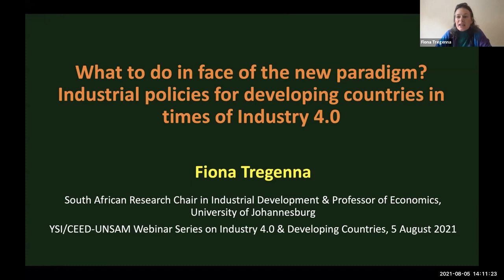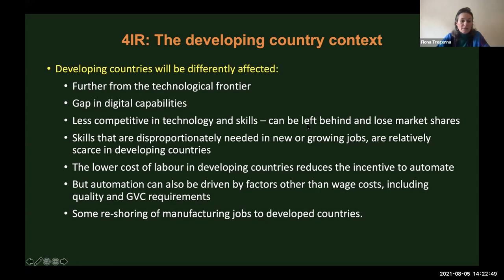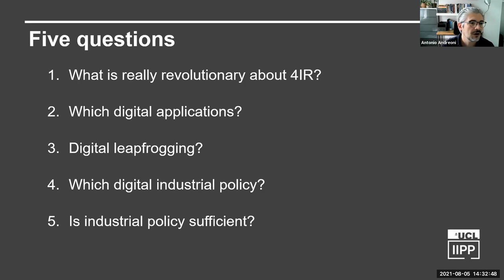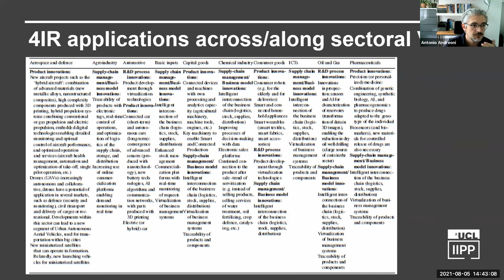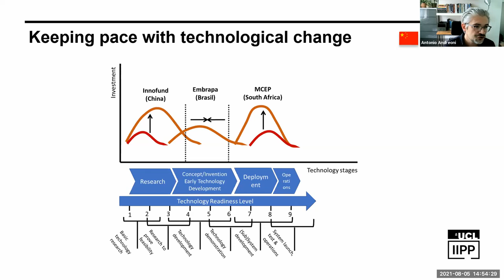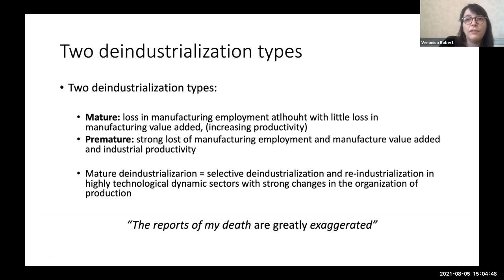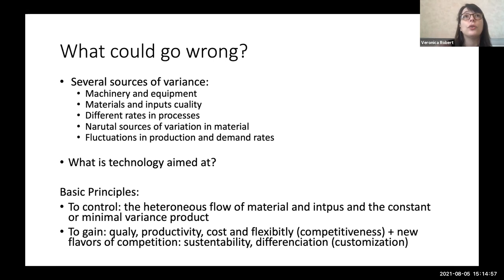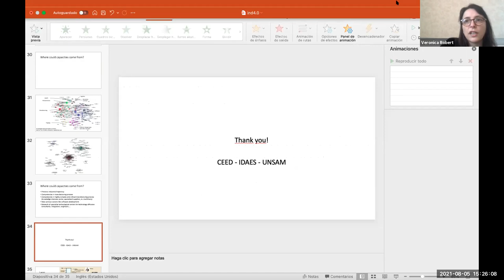Industry 4.0 | What to do in face of the new paradigm?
Developing countries facing new technologies: opportunities, threats and challenges in the Industry 4.0 era ICTs have been transforming the whole economy since the 1970s. However, in the last two decades, what is known as advanced digital production (ADP) technologies have been gaining ground in manufacturing. Among the technological systems involved are: internet of things, cyber-physical systems, artificial intelligence, virtual reality, augmented reality, digital manufacturing, additive or 3D printing, digital twin, blockchain, cloud computing, big data, autonomous robots, broadband communication, nanotechnology and genetic sequencing. The confluence of the technologies involved in the paradigm initiated in the 70s plus the ADPs gave rise to what is commonly referred as Industry 4.0. The latter has the potential to radically reorganize production processes worldwide. These transformations are rapidly occurring imposing formidable challenges for industrial and technology policy, especially for developing countries with weaker manufacturing capabilities.

Does Industry 4.0 imply a break in the way of conceiving production on a global scale? Is it a new techno-organizational paradigm or a new stage within the ICT paradigm? How will it affect global hierarchies, competition processes and the international division of labor? Will the existing asymmetries among countries be reproduced or profoundly modified? What opportunities and challenges will developing countries face in this context?

This series was organized by the:
- YSI Latin America Working Group
- YSI Complexity Economics Working Group
- YSI States and Markets Working Group
- YSI Economics of Innovation Working Group
in collaboration with the Centre for Studies on Economics and Development (CEED, for its initials in Spanish).

Speakers
Antonio Andreoni | IIPP-UCL, United Kingdom
Verónica Robert | CEED-UNSAM, CONICET, Argentina
Fiona Tregenna | UJ, South Africa